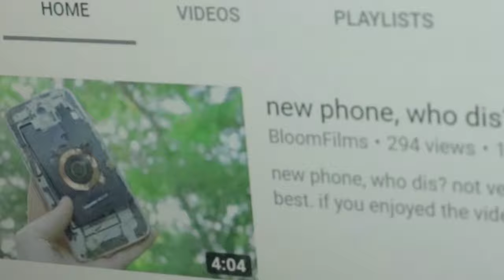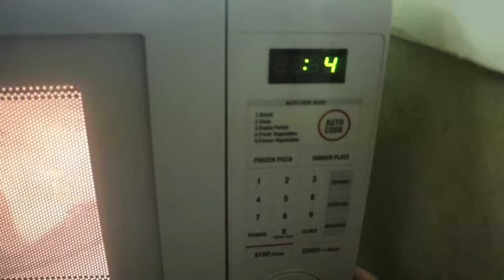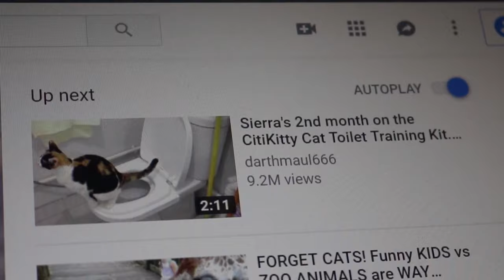100 Days: Only Water Health Challenge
100 Days of Only Drinking Water
random bits of my life put together

yes, i'm aware of the "preview" in the background of my outro. i didn't have money to pay for the full song and now they discontinued licencing it so. not sure what to say. leave a comment if you actually see this. not sure how many people actually read descriptions other than looking for the social media links.